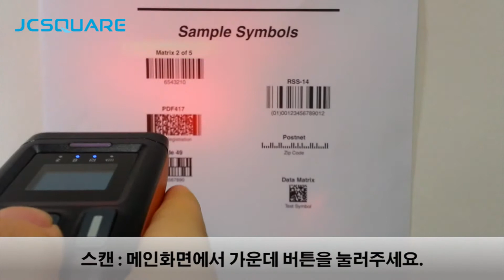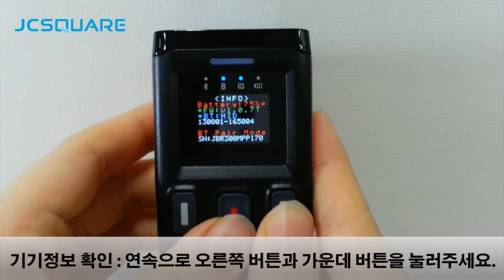1. 기본 동작이해하기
AnyRead Bluetooth Barcode Scanner

JBR100 : Laser / CCD (1D)
JBR200 : CMOS (1D + 2D)
JBR300 : 1D + 2D + NFC